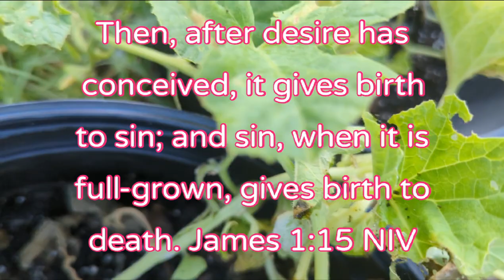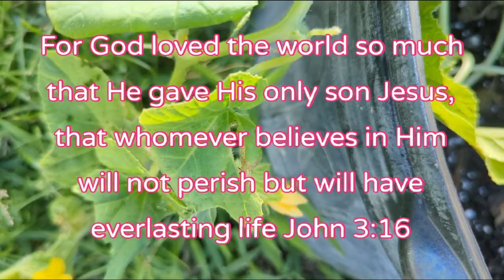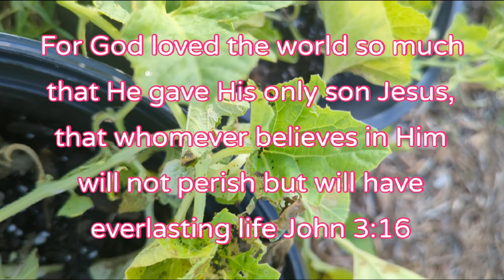Inspirations from Backyard Farm - Cabbage worms - Don't let that little thing get out of control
Cabbage worms are one of the tiniest but most destructive garden pests.  you may think you have it under control then before you know it, they take over and completely destroy your plants.

Sin does the same thing.  it starts off small and you think you have it under control then before you know it, it will destroy your life.

Let no one say when he is tempted, “I am being tempted by God,” for God cannot be tempted with evil, and he himself tempts no one. But each person is tempted when he is lured and enticed by his own desire. Then desire when it has conceived gives birth to sin, and sin when it is fully grown brings forth death.

Ask Jesus to take control today and help you overcome your sin. Don't worry about cleaning up or getting right. come to Jesus today, just as you are and He'll do the rest.

For God so loved the world that he gave his one and only Son, that whoever believes in him shall not perish but have eternal life. For God did not send his Son into the world to condemn the world, but to save the world through him.

Pray this prayer to ask Jesus into your heart

Dear Lord Jesus, I know that I am a sinner, and I ask for Your forgiveness. I believe You died for my sins and rose from the dead. I turn from my sins and invite You to come into my heart and life.
Amen

Welcome to God's family.  Drop me a comment if you asked Jesus into your heart today